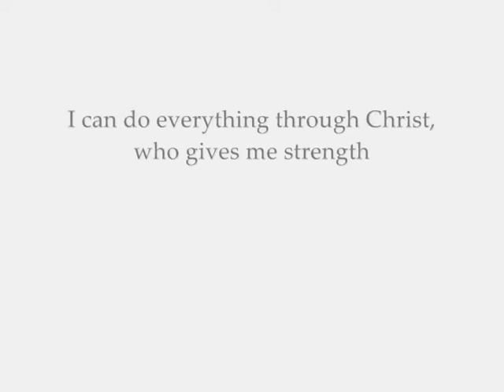Epic Soul Surfer: I can do all things...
Dearest AnnaSophia, you did a fantabulousawesomazing job in the movie!!! This is the soundtrack that plays in my mind when I thought of Bethany's perseverance and your performance lol...it's called Dream Chasers. I thought it's very fitting

"I never see a wild thing feel sorry for itself. A small bird would fall frozen dead, from its bough, without ever feeling sorry for itself"

Who would've thought a teenage athlete with a big heart and a graceful  teenage actress could encourage one to pull a 12 miles, 12min pace with full combat load at unholy weight.  The Lord bless and keep you both, and grant you heart afters His own.